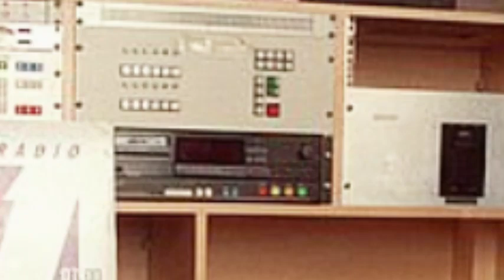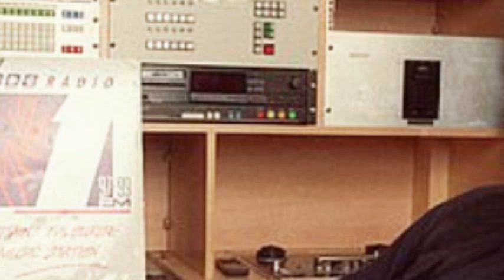BBC Radio DJ Steve Wright's Tragic Death: What Led to His Sudden Passing?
In a tragic and unexpected turn of events, beloved BBC Radio DJ Steve Wright has passed away at the age of 69. Known for his iconic voice and charming on-air presence, Wright's sudden death has left fans and colleagues heartbroken.